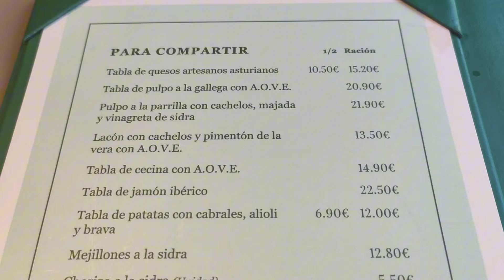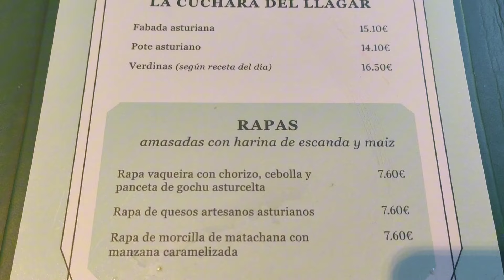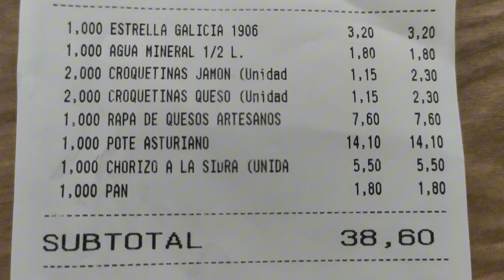RAPAS, CHORIZO a la SIDRA y POTE ASTURIANO en SIDRERÍA EL LLAGAR